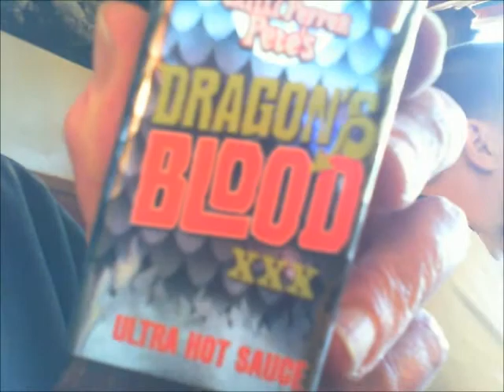man sets himself on fire!!!. songs. chilli pepper challenge...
fight fire with fire!!..
16th may. 2015..
08.55. a.m?..